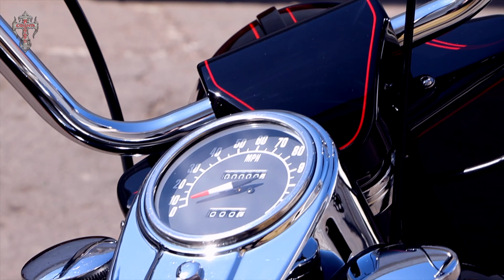Count’s Kustoms Reveals a 1959 Harley-Davidson Panshovel!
Our newest bike reveal for Mike and his son was a huge hit! Initially a project he took on to complete himself, our client, Mike, called upon the crew at Count’s Kustoms to finish the job! The results speak for themselves from those amazing candy red fades to all of the proper mechanisms that bring this 60+ year-old bike back to life! Check out this reveal video in stunning 4K resolution, and tune in soon for more build footage to come!
Stop by the Count’s Kustoms Museum in Las Vegas for a FREE tour of Danny "The Count" Koker's rides! Open 10am-4pm every day of the week.